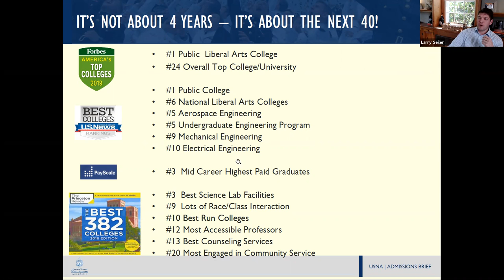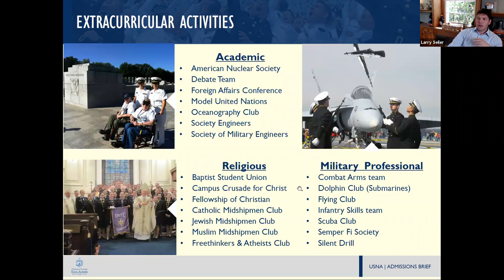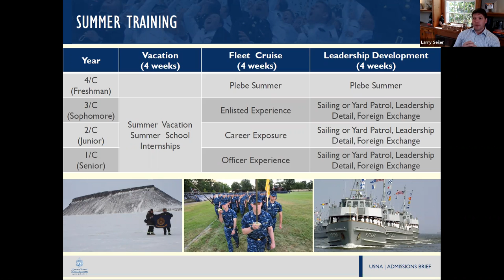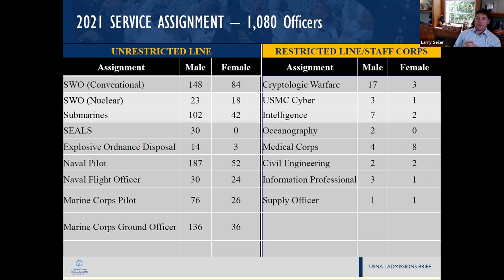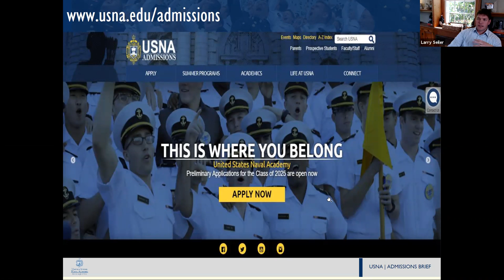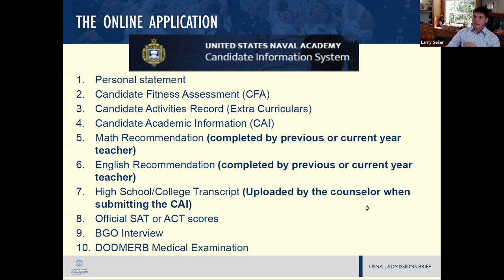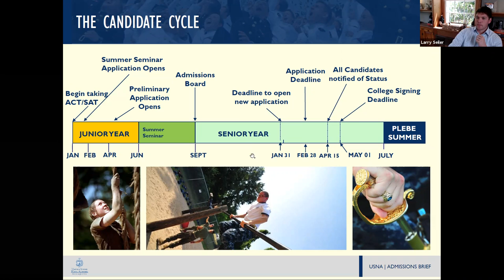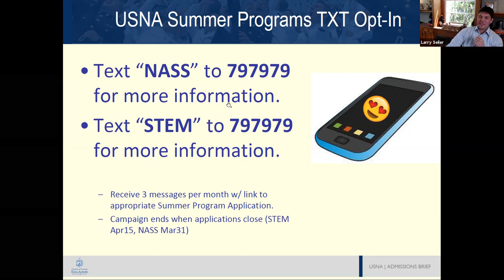Military Academies Informational with CCC!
Applying to a military academy - steps to make a successful application